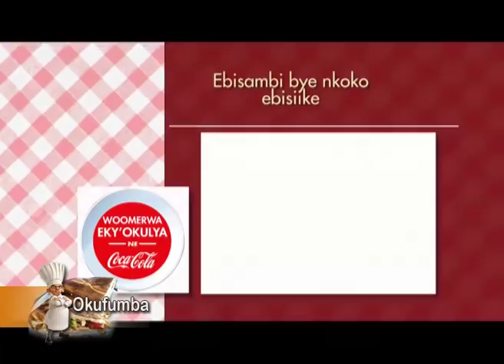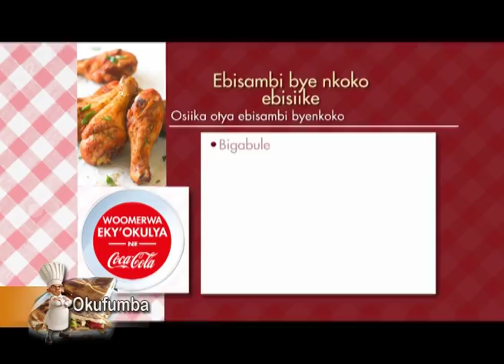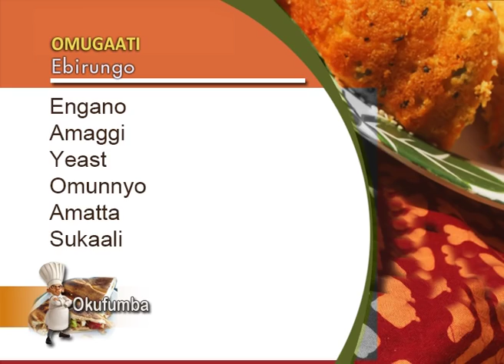Okufumba:Ba Maama mwetegereze engeri y'okufumbamu Omugaati.B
Omugaati gwettanirwa nnyo awaka, kirungi okuyiga okugufumba.

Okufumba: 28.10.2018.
Chef Frank